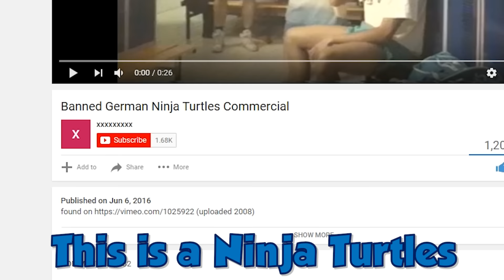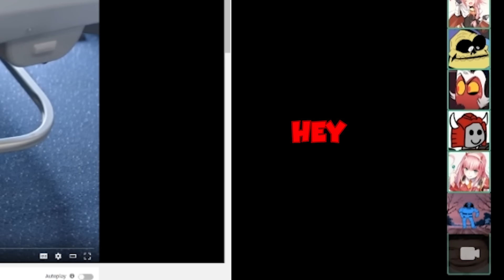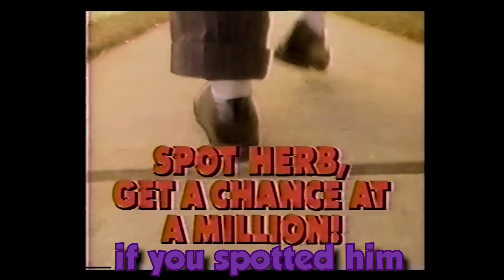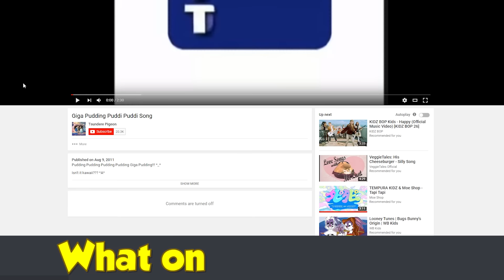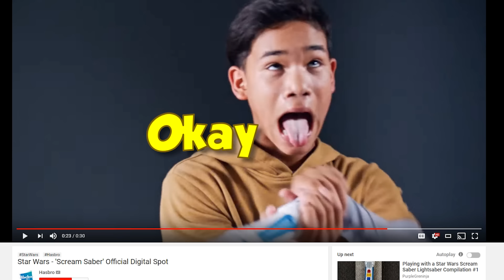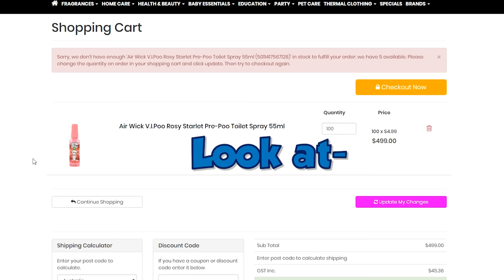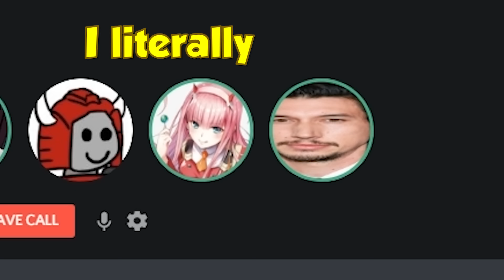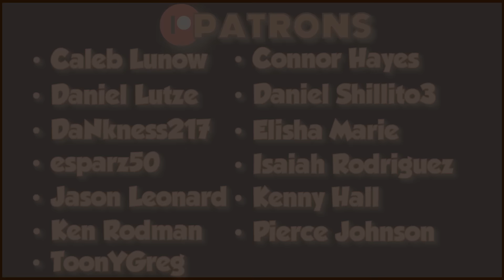CURSED COMMERCIALS! - Diamondbolt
SHORTS: The Weirdest Kids Movie!